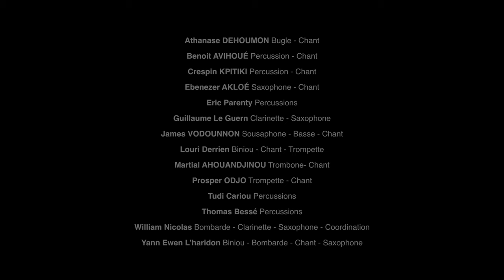Gangbé Breizh Band - Teaser 2022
Après une première collaboration en 2017, le collectif Gangbé Breizh Band revient avec du nouveau, pour un métissage autour des musiques bretonne et béninoise.
Il s’agit cette fois d’un big band hybride mêlant le cuivré et vaudoun “Gangbé Brass Band” aux sonorités des instruments et du chant breton.
Au programme, des morceaux du groupe béninois adaptés à cet orchestre singulier ainsi que de nouvelles créations autour d’airs bretons. L'ensemble met à l'honneur les danses, les rythmes, les chants bretons et du continent africain au sud du Sahara, visités de façon plus large.

Athanase DEHOUMON : Bugle - Chant
Benoit AVIHOUÉ : Percussion - Chant
Crespin KPITIKI : Percussion - Chant
Ebenezer AKLOÉ : Saxophone - Chant
Guillaume LE GUERN : Clarinette - Saxophone
James VODOUNNON : Sousaphone - Chant
Louri DERRIEN : Bombarde - Chant - Trompette
Martial AHOUANDJINOU : Trombone- Chant
Prosper ODJO : Trompette - Chant
Tudi CARIOU : Percussions
Thomas BESSÉ : Percussions
William NICOLAS : Bombarde - Clarinette - Saxophone - Coordination
Yann Ewen L’HARIDON : Biniou - Bombarde - Chant - Saxophone

Filmé à Plomodiern (29) en octobre 2021